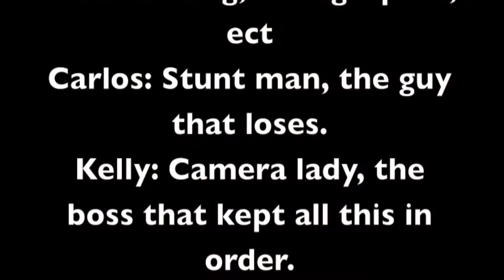CRaK Battle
A fight between two people blah blah blah blah just watch it